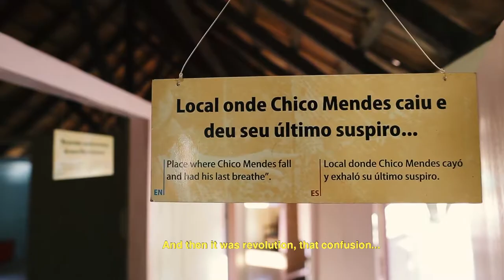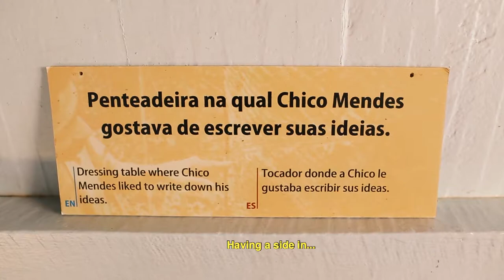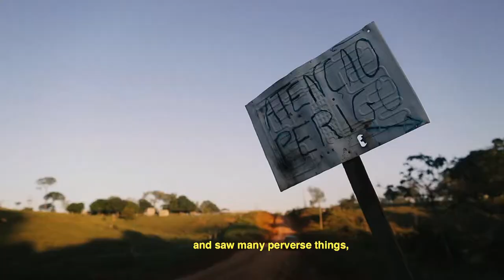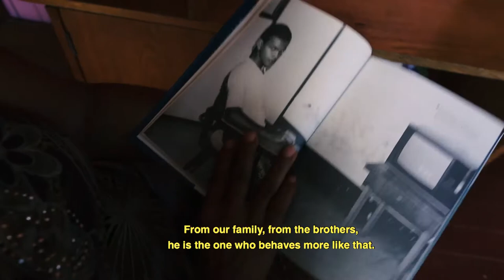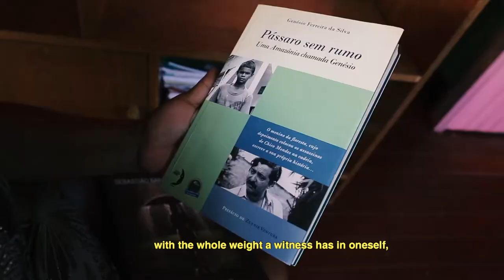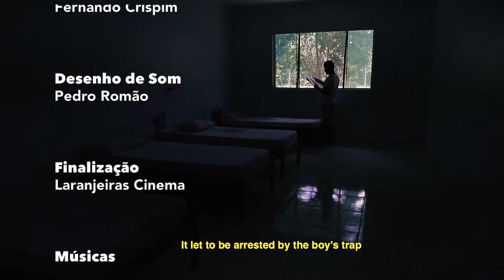Genésio - an adrift bird: the sole witness of Chico Mendes' murder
- Language: Protuguese - Parents Guide - TV-G
- Color: color
- Genre: documentary
- Runtime: 14'29
- Production date: 2018
- Format: HD 1080 X

Storyline:
Genésio Ferreira da Silva, 43, watched the whole preparation of the murder of Chico Mendes, rubber tapper's leader, in Xapuri, Acre state, in December 22nd, 1988. He was only 13 years old at the that time and decided to tell what he knew to the police. He was the sole witness of the case, considered as the century's judgement. The testimony of this jungle boy, who lived together with murderers, put the responsibles of Chico Mendes' murder in jail. He drawed attention of the world due to his courage and firmness, with which he reassured the delations against the farmers Darli and Darcy Alves, what determined the sentence of them both to 19 years in prison. Thrity years after the crime, Amazônia Real agency's story does this documentary on Genésio and his life's history, marking the honors to Chico Mendes, a Rainforest martyr. In the documentary, the journalist Maria Fernanda Ribeiro and the photographer Bruno Kelly interviewed many characters of this story: Genésio, who is the author of "Pássaro sem rumo" (adrift bird), which gave the title of this video; Elson Martins, Zuenir Ventura, Ana Maria Pereira da Silva, Edivam Campos da Silva, Dona Nina, Tião Mendes, Totonho Mendes and Julia Feitoza are the other characters.

Crew:
Directed by: Maria Fernanda Ribeiro
Research by: Maria Fernanda Ribeiro
Sceenplay by: Maria Fernanda Ribeiro e Carlos Eduardo Magalhães
Photography and cinematography by: Bruno Kelly
Film editing by: Carlos Eduardo Magalhães e Fernando Crispim
Sound design by: Pedro Romão
Color Correction: Laranjeiras Cinema
Translation: César Nogueira

This documentary is part of the "Looking from inside the Rainforest" project.

Overall coordination by: Kátia Brasil

Execution by: Amazônia Real

Rio Branco – Xapuri – Brasiléia - Acre
12/22/2018

All the texts, photos and videos published in Amazônia Real website are licensed with Creative Commons license - Attribution 4.0 International and can be republished in the press crediting the authors and the agency.